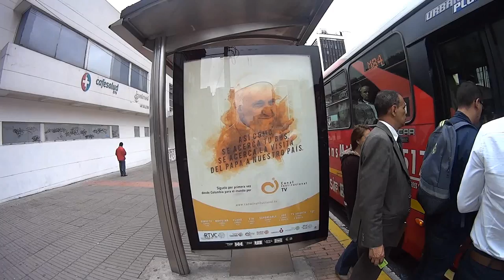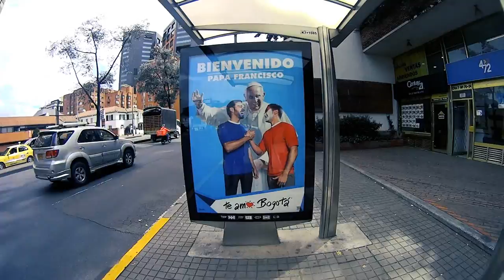Que opinan los COLOMBIANOS de la visita del PAPA?? EL PAPA EN COLOMBIA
► ¡Abre Esto ! ◄
Reto: ¡10000 Subscriptores Podremos ?
El papa esta acá en mi país y si que están siendo un escándalo por todo esto por la parte de la oposición y de los creyentes, pero lo importante es tu que opinas sobre todo esto??

Hola, Solo soy una persona que tiene un sueño, como tu y esta haciendo todo lo que tiene a su alcance para lograrlo pero no puedo solo necesito de tu ayuda, si de ti del que esta leyendo esto mi sueño es tener una comunidad de suscriptores grande y que podamos "cambiar el mundo" me quieres ayudar a cumplir mi sueño solo tiene que suscribirte y si te gustan mis vídeos estar al tanto de todos ya que eso nos haría crecer demasiado y no te olvides de compartir mi canal con tus amigos :) GRACIAS